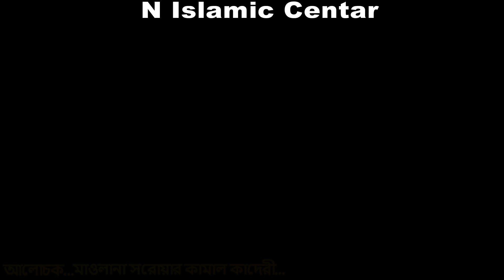লায়লাতুল মেরাজ কি এবং কেন ? মাওলানা সরোয়ার কামাল কাদেরী | N Islamic Center